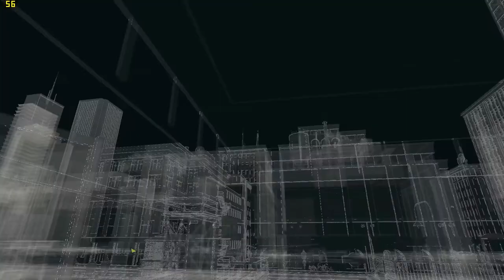Watch_Dogs - Multiplayer HUN Gameplay Mission 3.2 Max Setting [Full HD / 7.1]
Megbízható,Gyors beszerzést,Jó áron Keresel PC alkatrészeket ?? Ne keres tovább látogass el ide :)